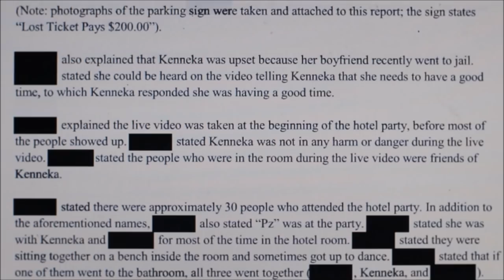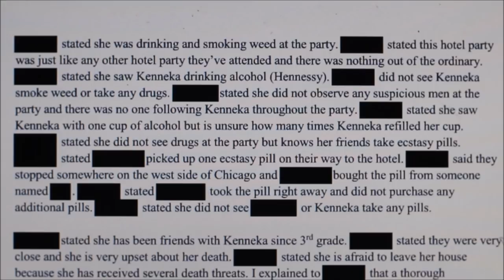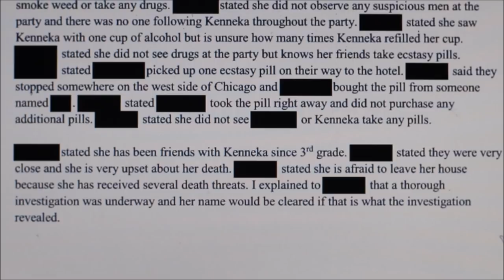Monifah's Police Interview Statement: Rosemont Release Oct 20